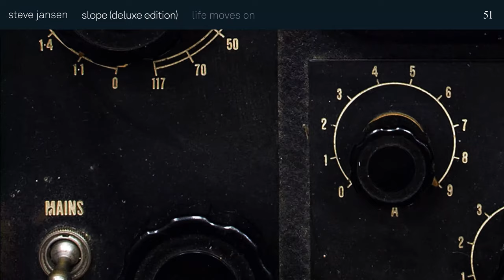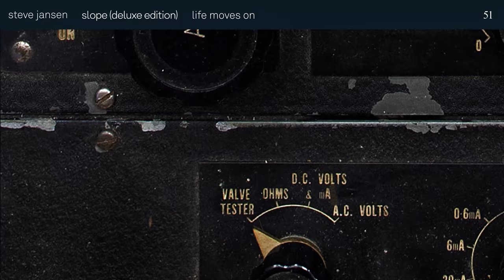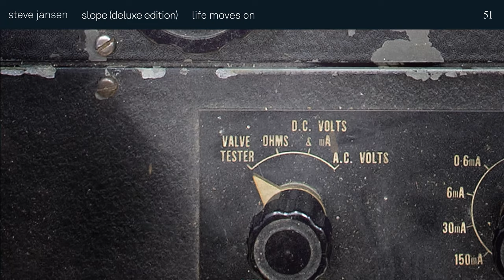Life Moves On by Steve Jansen – Music from The state51 Conspiracy